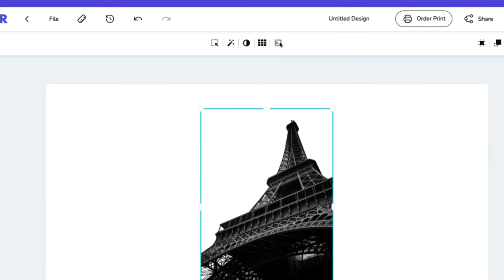How to create a digital abstract art collage with Desygner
Unleash your creativity and design any abstract collage with Desygner.
The background remover is the perfect tool to start creating  your amazing collage art. Get started now!

What is Desygner?

Desygner is a powerful design tool. You can create almost anything from 0 or with ready-made templates to speed you up. So if you need to create social media posts, wedding invitations, or marketing materials, you need to use Desygner.

What can you do in Desygner?

🔹 Search, organize and use free royalty images.
🔹 Add text and choose from hundreds of free fonts
🔹 Add stickers, choose from thousands of icons and shapes.
🔹 Upload your own content: images, icons, fonts and logos.
🔹 Download with a transparent background, png and pdf.
🔹 Resize to other formats automatically.
🔹 Organize your pallet colors, logos, images, icons.